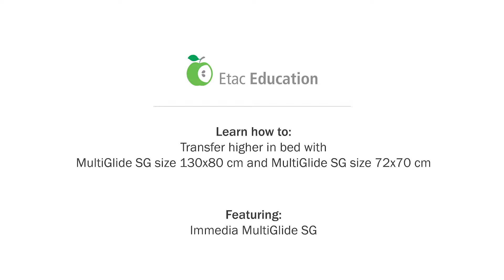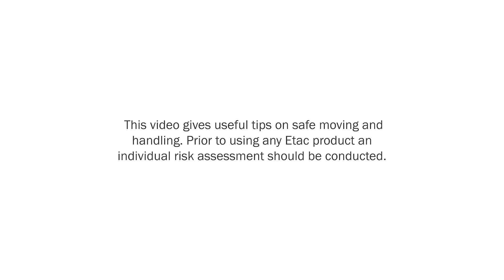Immedia MultiGlide SG - How to transfer higher in bed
Learn how to: Transfer higher in bed with MultiGlide SG size 130x80 and size 72x70

For application and removal of MultiGlide SG,
please watch the video:
“Learn how to: Apply and remove MultiGlide SG”

Immedia MultiGlide must always be removed after use!